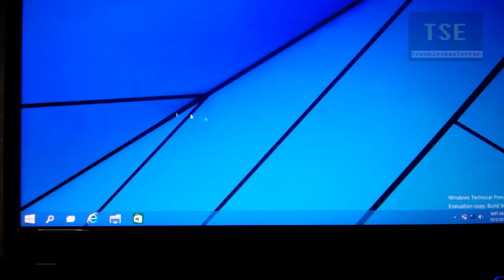SYSTEM_THREAD_EXCEPTION_NOT_HANDLED (dxgkrnl.sys) BSOD in Windows 10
:( Your PC ran into a problem and needs to restart. We're just collecting some error info, and then we'll restart for you.